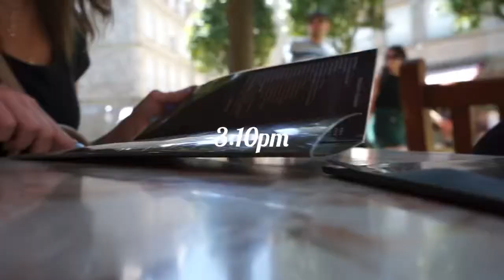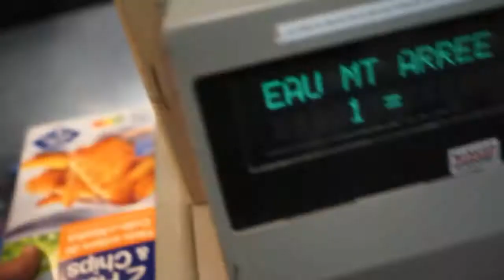My First Vlog⚡️St-Malo, France ⛵️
Welcome to Vlog #1! My name is Jesse, I’m from Del Rio, Texas. Now living in a small beach town in France, in a town called Saint Malo. Documenting my life and journey. I’ll be showing my life story through this YouTube channel. Bare with me, I know I’m terrible at talking and editing, vloging but I’ll only get better with time.

I’ll be posting updates as time goes on, links, social media etc. Thanks! - El Jesse